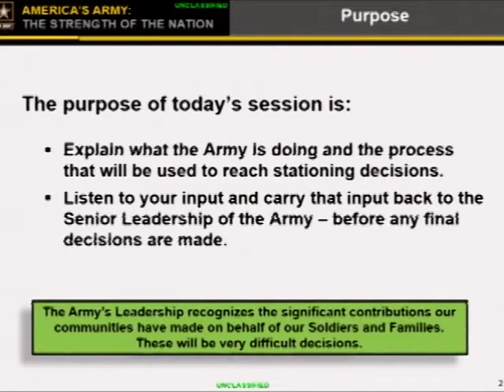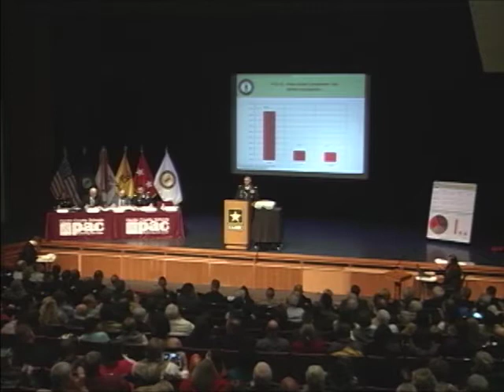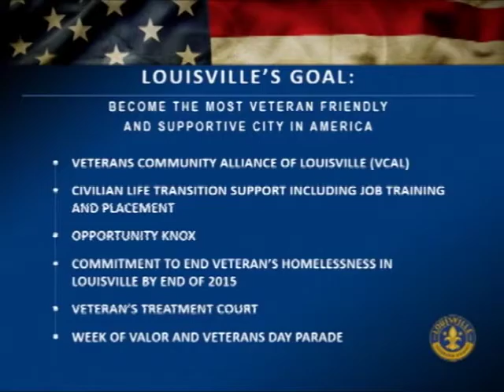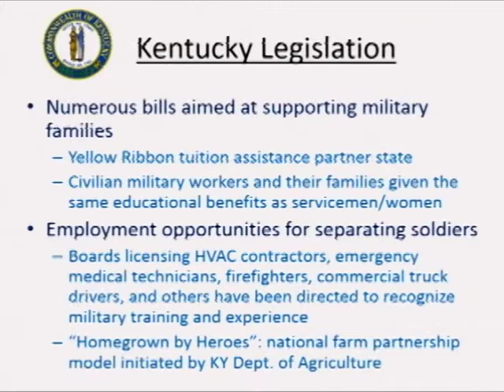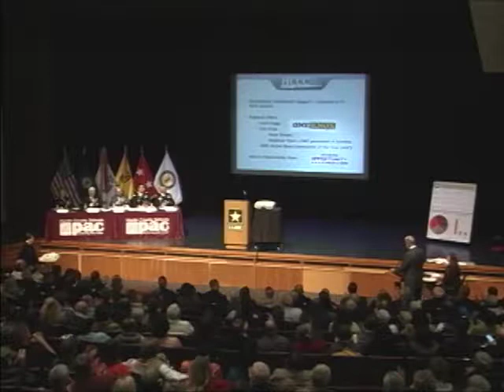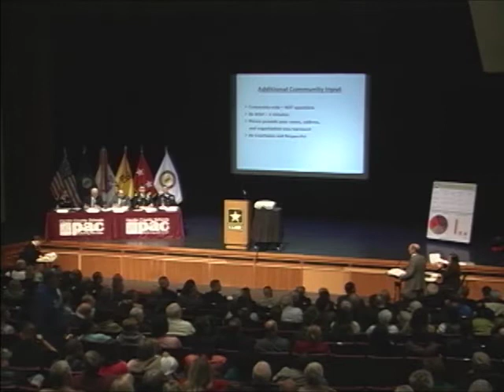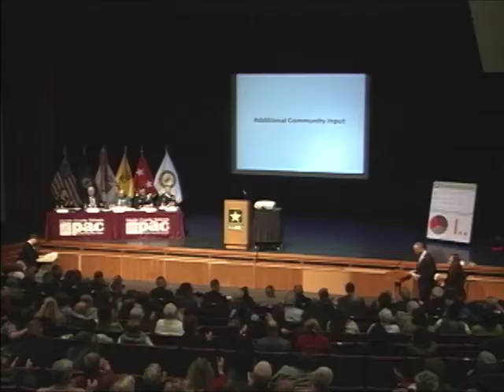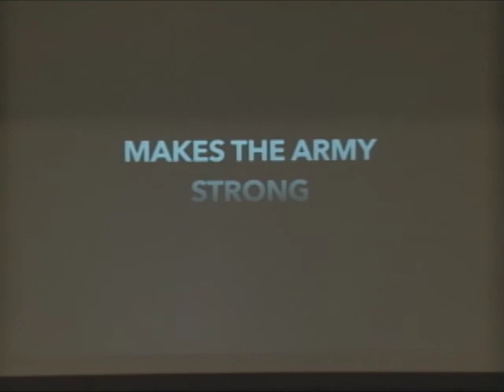Fort Knox Community Listening Session